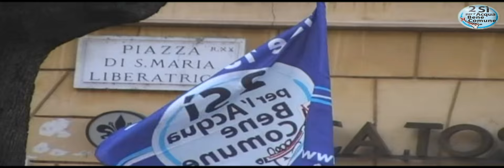Assemblea Nazionale. Acqua Bene Comune. Intervento di Stefano Rodotà 1 di 2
Assemblea nazionale - Roma, 2-3 Luglio
L'assemblea si svolgerà a Roma tra il Teatro Vittoria (Piazza S. Maria Liberatrice, 11) e la Città dell'Altra Economia (Largo Dino Frisullo)
continua su:

riprese e montaggio staff manifestopea 08
Maurizio Argentieri, Andrea Degl'Innocenti e Massimiliano Petrucci